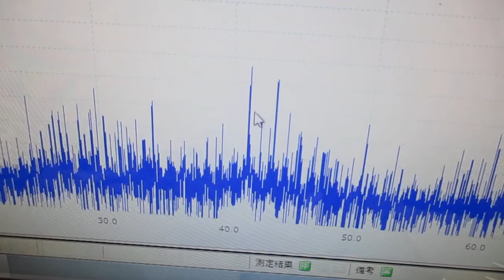超音波発振制御プローブの製造技術 ultrasonic-labo